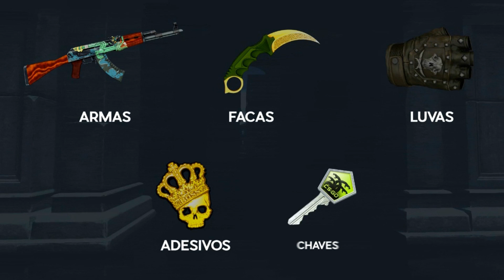CSGO: VEJA O FERGOD COMO VOCÊ NUNCA VIU! Best Of Mibr.FerGOD 2018 ‹ AleArts ›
Cupom: ''alearts1''

🎧 Músicas Usadas 🎧
🎧 Intro: Drake "Look Alive" Prod By: Tay Keith 🎧

Série de Motivação!

Série do Best Of Players!

Série CS:GO Highlights!

Série CS:GO Daily Vídeos!